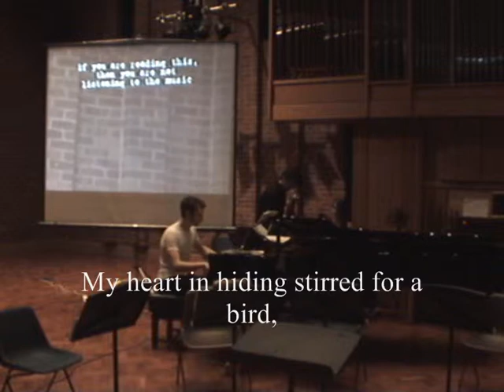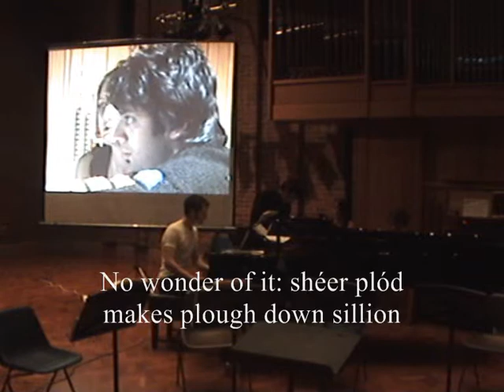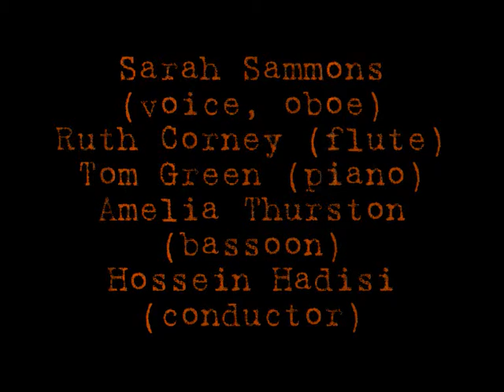Hatred In My Smile (The Windhover) -Live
HATRED IN MY SMILE (THE WINDHOVER)
Composed by Hossein Hadisi (Isidah Niessoh)

A Live Performance with video and pre-recorded music
Turner Sims Concert Hall March 11th 2009
Sarah Sammons (voice, oboe)
Ruth Corney (flute)
Tom Green (piano)
Amelia Thurston (bassoon)
Hossein Hadisi (conductor)